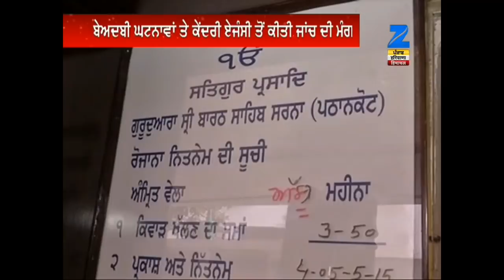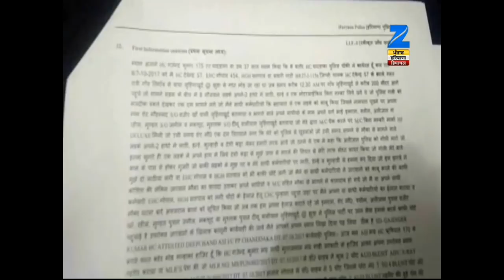PUNJAB LIVE News Bulletin | ਪੰਜਾਬ ਲਾਇਵ ਨਿਊਜ਼ | 08-Oct-2017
Zee Punjab Haryana Himachal also availabe on
DISH TV Channel no. 1189, TATA SKY Channel no. 1905,
VIDEOCON Channel no. 778, SUN DIRECT Channel no. 668,
SITI Cable Channel no. 960, AIRTEL Channel no. 562.